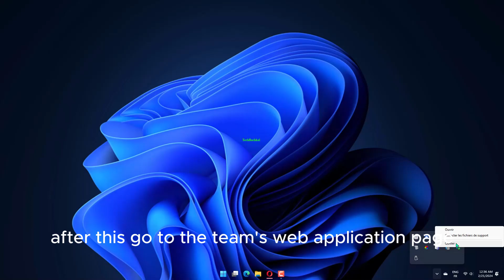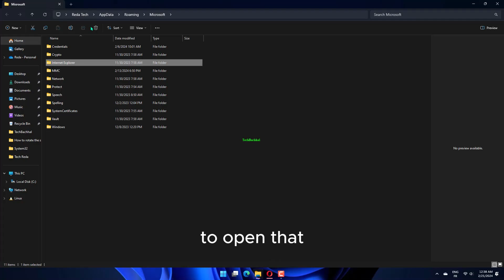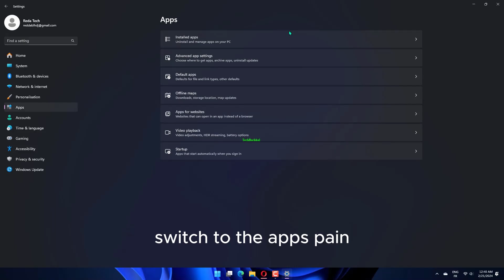4 Fix – Scroll bar in Microsoft Teams has disappeared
Has the scroll bar vanished from your Microsoft Teams interface? Don't worry; our expert guide offers four effective solutions to restore it. Discover troubleshooting tips to resolve this common issue and regain seamless navigation in Teams. Say goodbye to frustration and keep your Teams experience smooth with our straightforward fixes.

00:00 Intro
00:10 Use the Teams on the Web
00:50 Clear the Teams cache
01:28 Go Back to the Classic Teams
01:58 Uninstall the MS Teams and Reinstall it
02:36 Outro